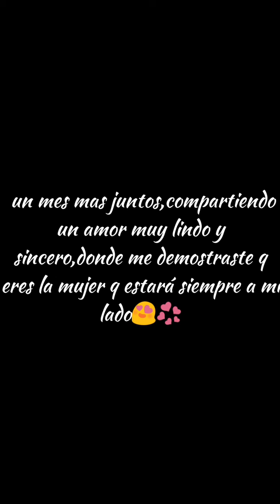Te amo jane 14.01.18